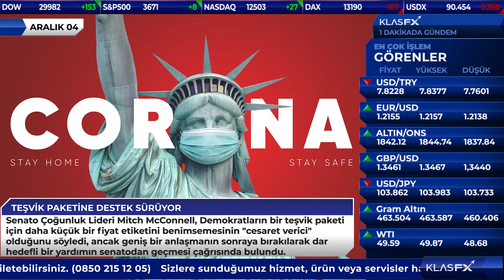TÜRKİYE'YE YAPTIRIM İSTENMİYOR